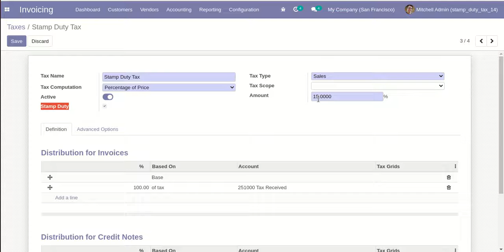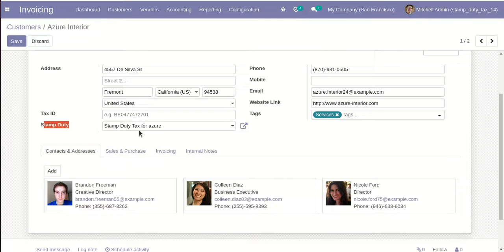Stamp Duty Tax On Invoice Odoo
About Module

A tax stamp is a legal evidence that shows the tax has been paid for that particular invoice. This module allows you to add the stamp duty tax to a particular customers invoice. You can print stamp duty tax with the invoice.

Features

1) Easy to manage stamp duty tax in the invoice.
2) You can apply stamp tax for a particular customer.
3) Stamp duty tax is also maintained in the journal entries.
4) You can print stamp tax in the report.
5) No more configuration is required, just install it and use it.
6) This module saves your important time.